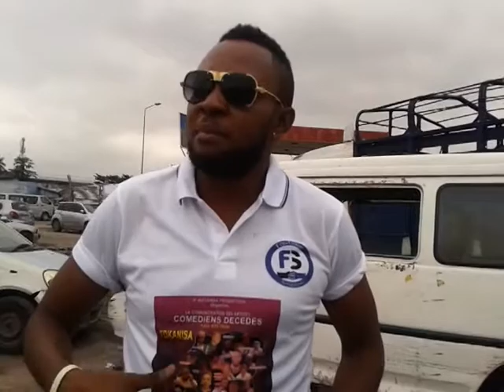BA ARTISTES COMEDIENS DADY KITABALA NA 7°BAGAR BA REGRETE NA ABSENCE YA BA MUSICIEN NA BATU YA THEAT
PRtv vous présente l'émission cœur des stars